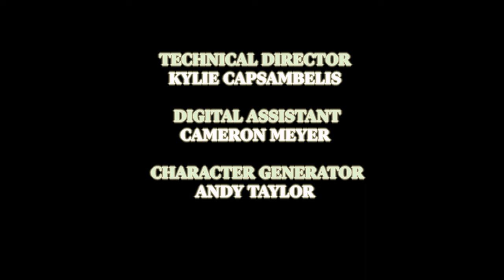Closer - Mike Nichols - Adapted Short Scene - NYU Sight & Sound Studio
Adapted from "Closer" By Mike Nichols
How Soon Is Now - The Smiths
Directed by Maja Korsika

Starring:
Jessi Athira
Tyler Gordon
Stella Huston

Assistant Directors:
Dalton Sharpe
Andy Taylor

Technical Director:
Kylie Capsambelis

Lighting Design:
Cameron Meyer

Character Generator:
Andy Taylor

Camera 1:
Stella Bolina

Camera 2:
Aubrey Sublette

Camera 3:
Ryan Ondo

Audio 1:
Jesus Talon Bueno

Audio 2:
Karen Xu: